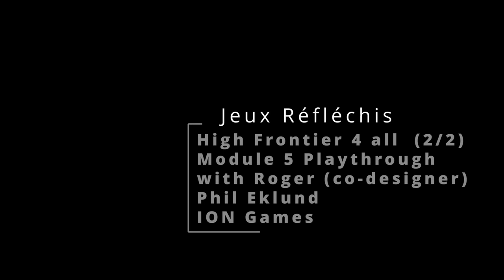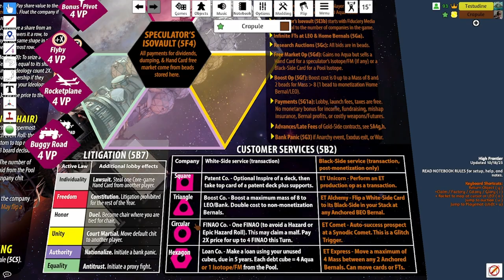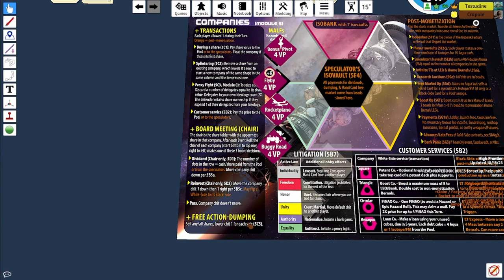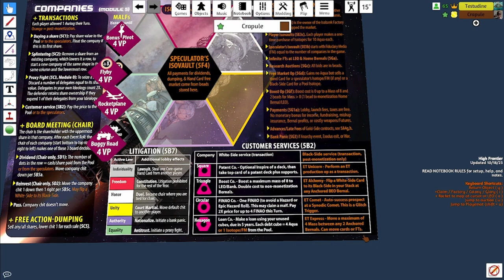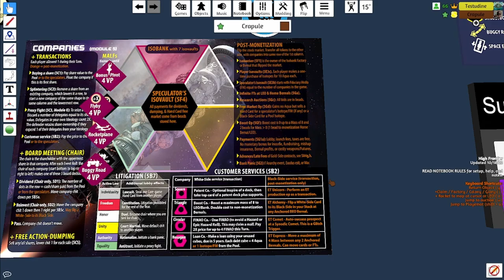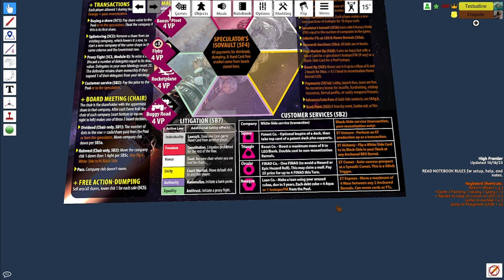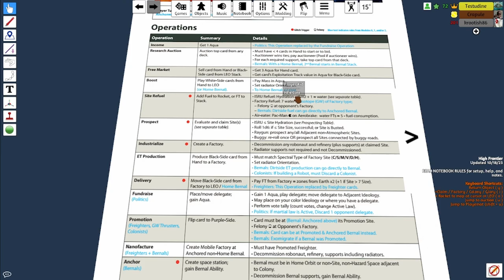High Frontier 4 all Module 5 Playthrough with Co designer Roger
Hello everyone,

It was a pleasure to play Module 5 (Economy) with Rogerio, one co-designer of a new module for the game we like, High Frontier 4 all by Phil Eklund. This module is co-designed by Phil Eklund, Geoff Speare and Rogério Nogueira Da Costa

We did teaching (first part) and 2 cycles play (second part) of the core game with module 0 (politics) and 5 (economy).

Feel free to check the new coming module 5. Still in development for the moment but already close to the end!

Thanks Roger for the teach and the game again! And Phil Eklund to allow that we share this with you!

This is HIGH FRONTIER 4 ALL!